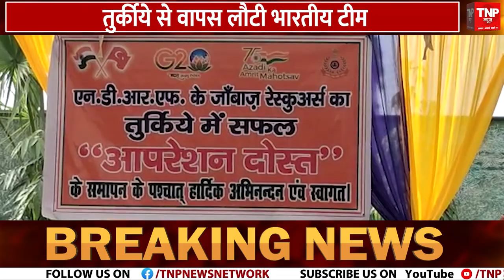मथुरा शिव के रंग में रंगी कृष्ण नगरी, हर जगह दिखा मनोरम दृष्य | Mahashivratri || TNP NEWS